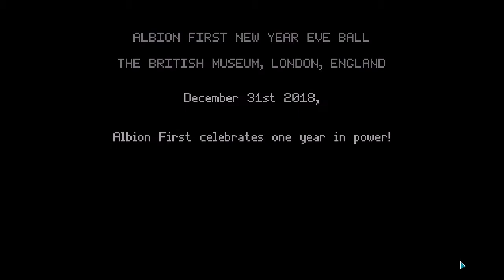Random Crap I bought on Steam - Not Tonight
P for Papers, Please.